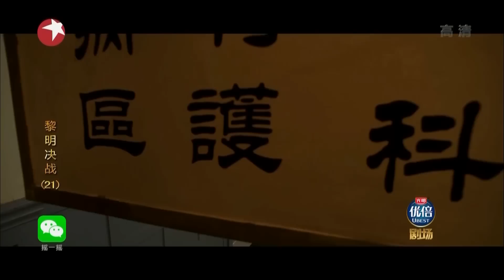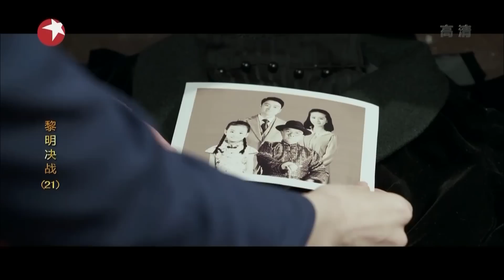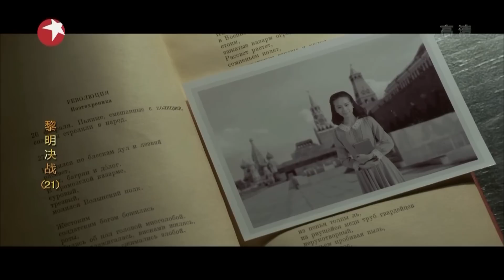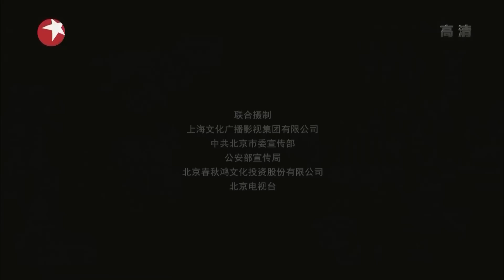黎明决战 21丨The Battle At Dawn 21（主演：王千源,刘诗诗,曹炳琨）【TV版】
看国内热播视频，优优官方推荐APP！
海外网友福利！足不出户让你享受华语热播影视内容。

《黎明决战》已经开播啦！帮助我们翻译更多的字幕，成为它独家的小主人吧。点击链接：
Click the setting button - add subtitles to become a subber of " The Battle At Dawn "！Let more people like you to enjoy it！